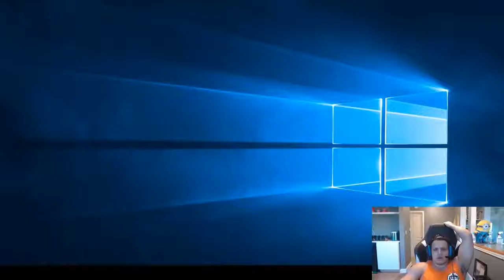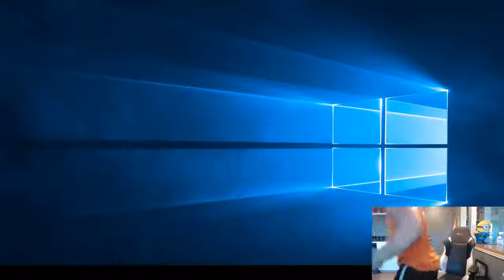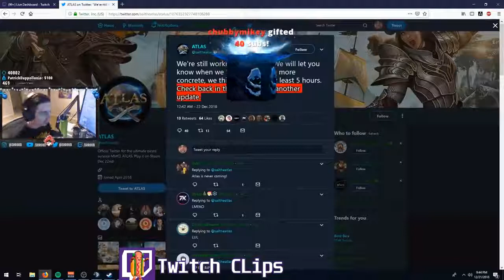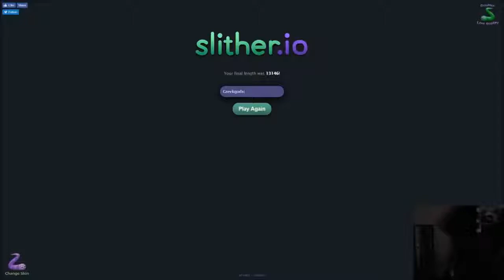Streamer Rage Compilation - Worst RAGE (Twitch.tv)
Streamer Rage Compilation mainly from 2018...